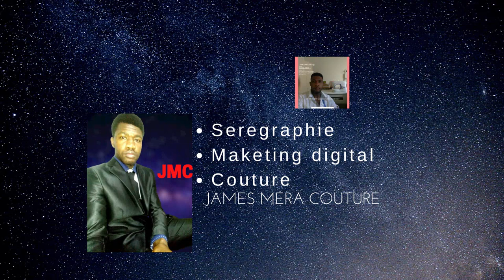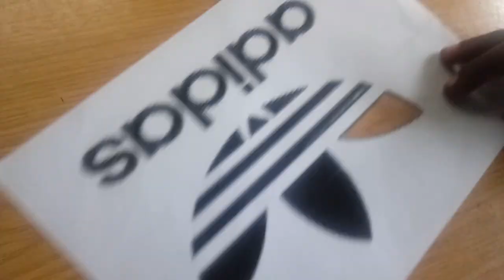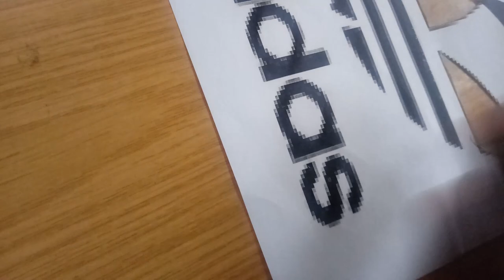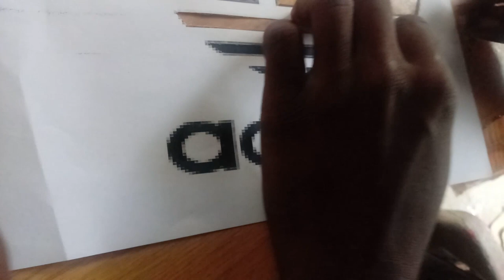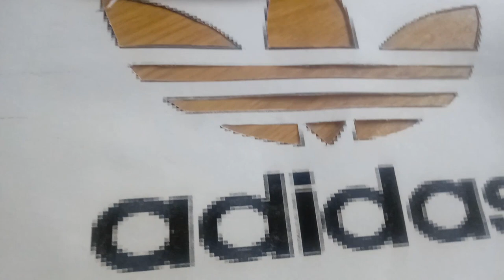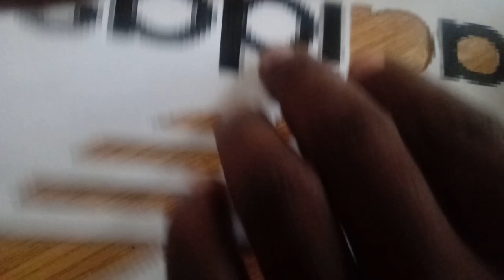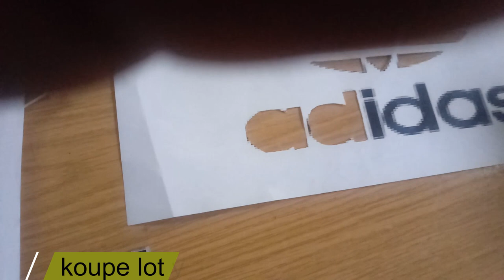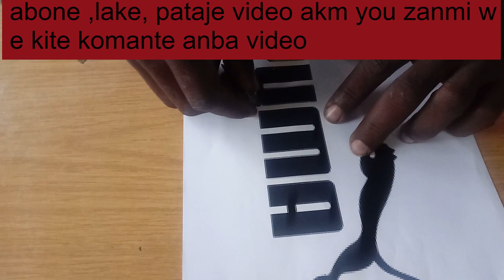Commet couper un LOGO en SERIGRAPHIE PATIe #4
Bonjou , bonswa koman nou ye

Depi wap swiv chanel ou paka pa reyisi

sa se lyen premye kou sou seregrafia siw ta aprann li se komanse abone pataje video pou nou pis ankouraje ak travay
komam pouw file you machinn a koud NAGOYA3000

00:33       reclame
33:48       introduction
48:00       conclusion

sa se yon chanel ki pral moutre enprime rad li posib pou enprime rad e reyisi.
kou sa bral ede pou banw you idi sou seregrafi e nap ipionyon nan espas kómanté a mési

Depi wap swiv chane lsa , li enposib pou w pa reyisi